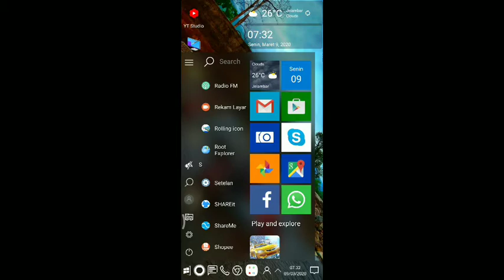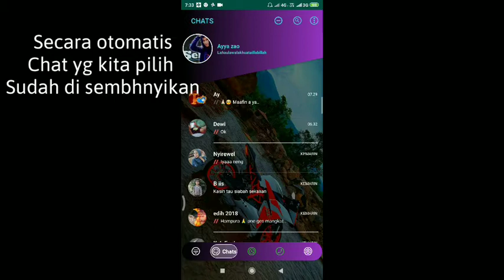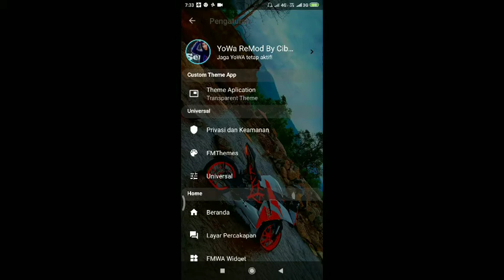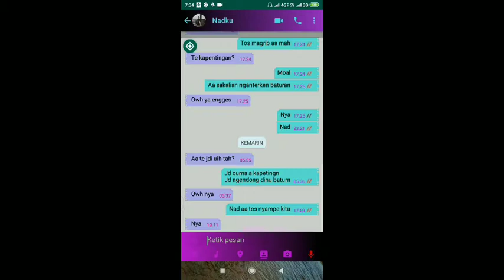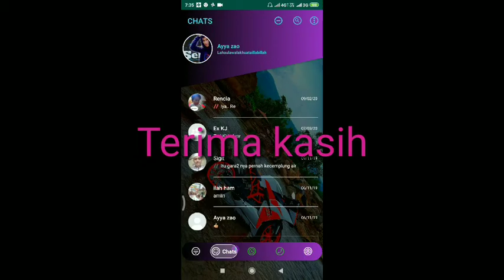Cara sembunyikan dan menampilkan chat whatsapp mod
Cara menyembunyikan dan menampilkan kembali chat di apk youwhatsapp mod

cara mengembalikan chat yang di sembunyikan di gb whatsapp
cara membuka chat yang di sembunyikan di wa gb
cara mengembalikan chat yang di sembunyikan di yowhatsapp
cara menampilkan chat yang di sembunyikan di yowhatsapp
cara melihat chat yang di sembunyikan di line
cara mengembalikan chat yang di sembunyikan di line
cara mengembalikan chat yang di sembunyikan di wa gb
cara mengembalikan chat wa yang disembunyikan